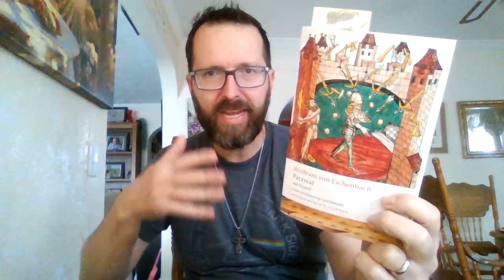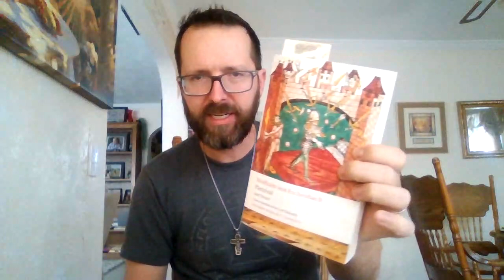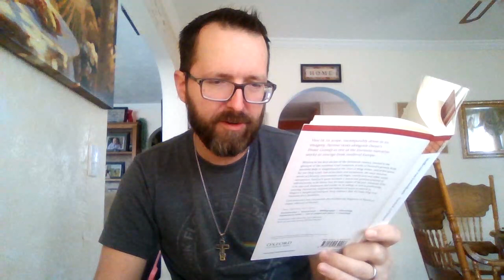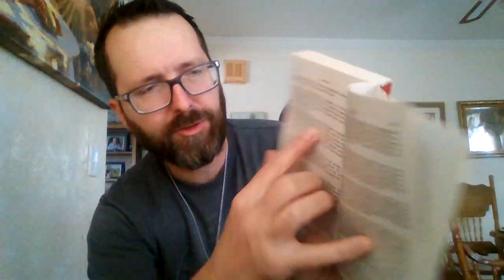Rambling about medieval Arthurian literature